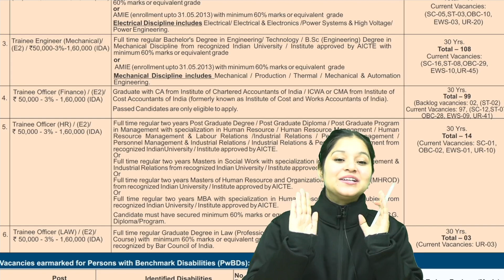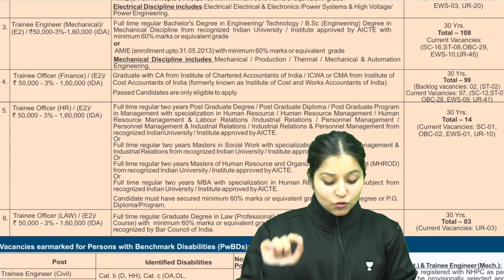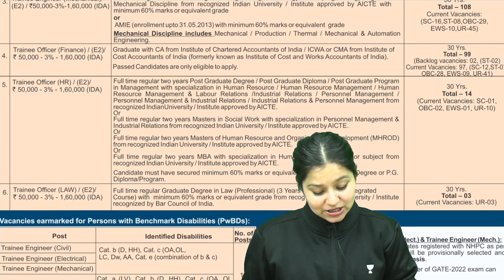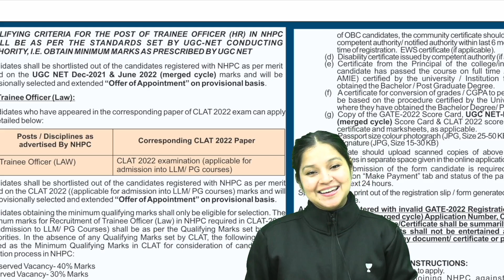National Hydroelectric Power Corporation Recruitment 2023 | 401 Vacancies🔥 | Latest Job Update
NHPC Limited has invited online application for the 401 posts of Trainee Engineer and Trainee Officer posts. Candidates with requisite educational qualification including Graduate Engineers and Professionals with bright academic records have golden opportunity to apply for NHPC TE Recruitment 2022 Job Notification. Last date for submission of online application for these posts is 25 January 2023.